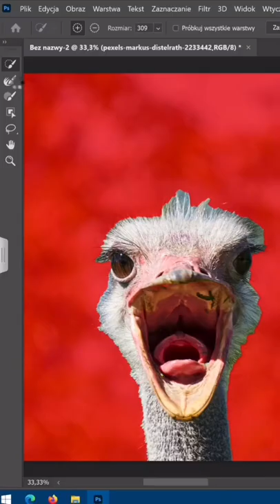photoshop tricks (2396)